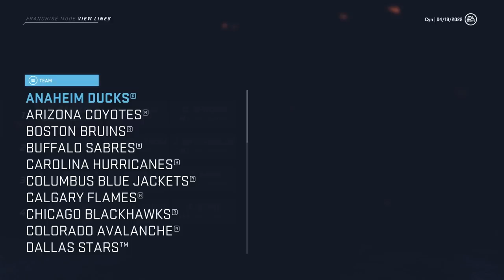NHL 20 Franchise Mode - Seattle #11 "DEADLINE DEALS - REMATCH!"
Our NHL 20 franchise mode with the Seattle Seamen is beginning to take off. Our prospects and draftees are beginning to find success and the NHL level and building the team up into a contender. The trade deadline is upon us, and GM Cyn along with his staff are looking to bring in some more scoring depth for the post season...